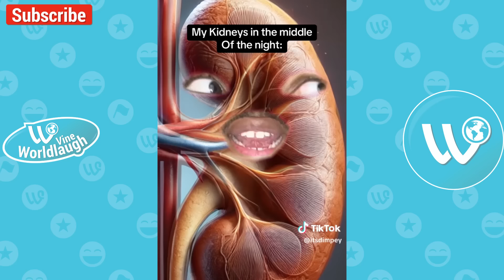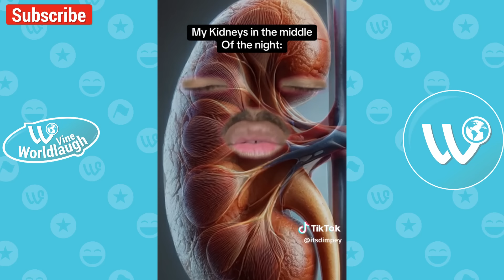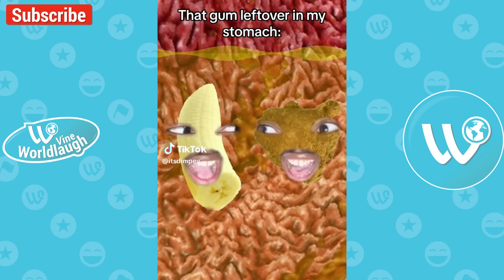*1 HOUR* Dimpey6 Funny Shorts Videos | Dimpey6 Videos Compilation 2024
*1 HOUR* Dimpey6 Funny Shorts Videos | Dimpey6 Videos Compilation 2024